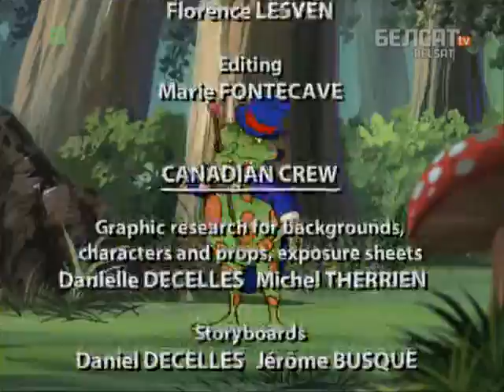Аповеды таты Бабра 125 126